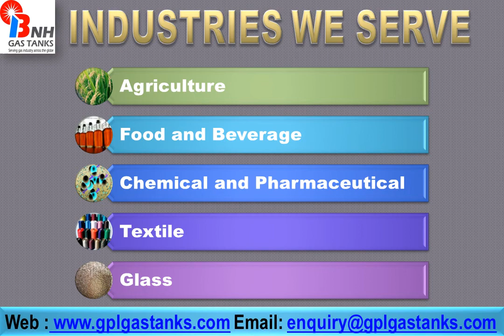GPL Gas Storage Tanks